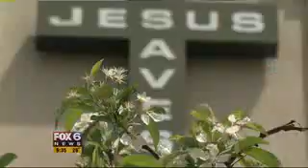Fox 6 James Jones Story